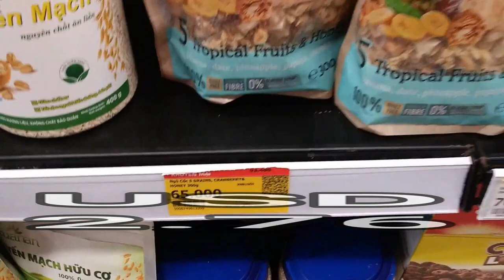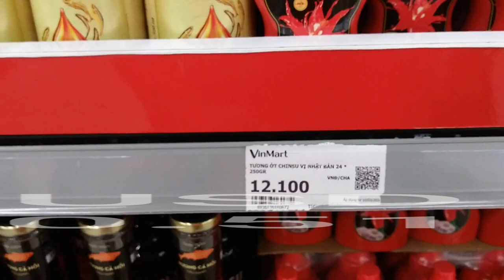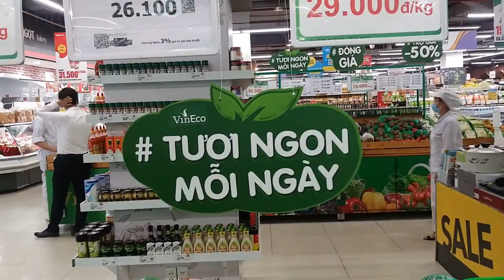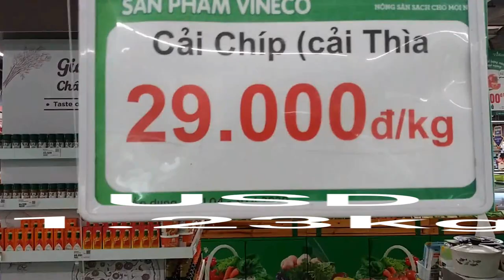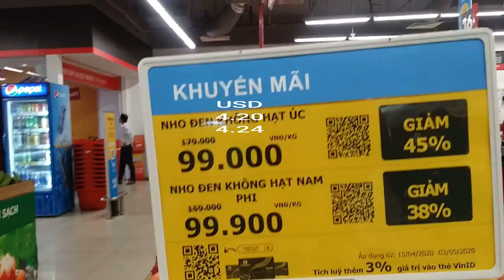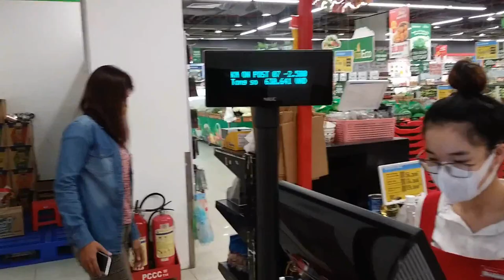A Danang day Quarantine Shopping Vietnam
Sooner than expected, which came as a surprise to everyone including me, hours later after doing some Quarantine shopping, it was announced that the quarantine ban was lifted and we was now free to move about without and restriction, as soon as the news was heard most locals business owners, like my next door neighbor (Mrs Ha) rushed to open their shops to at least make some money before the night ended.
while doing our grocery shopping at Vincom Plaza it was sad to see a thriving place looking so desolate and devoid of customers but in a world heighten pandemic this what's to be expected.

Tik-Tok @minhbaostyle

FIlm with my Samsung LG. Stylo 4

Effects by Filmora film stock.